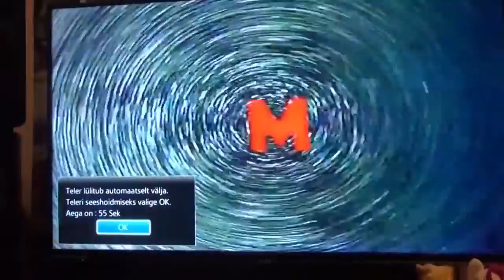Bear spelling book Estonia